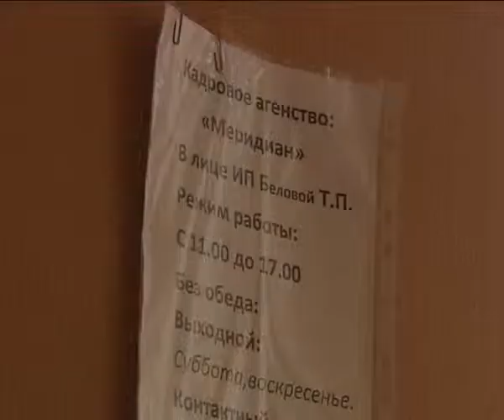25 09 Vesti 24